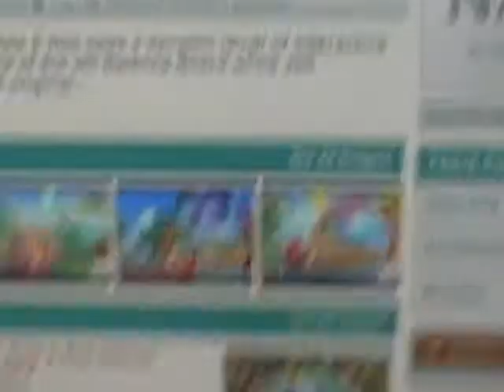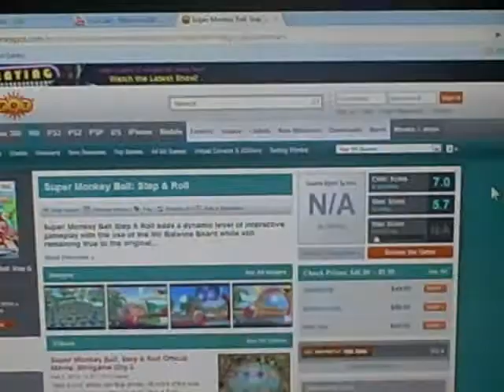Good News 17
2 days left until the 14th and super monkey ball step & roll come out